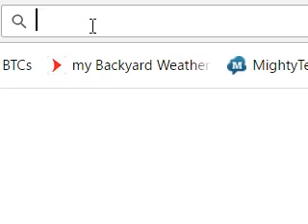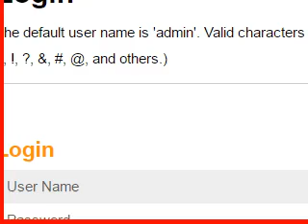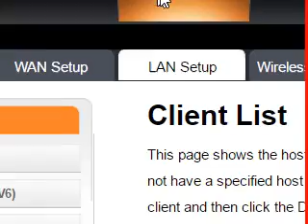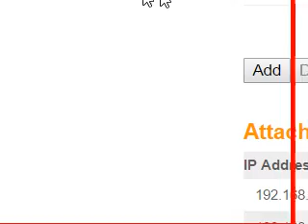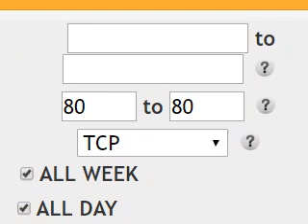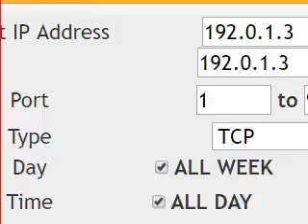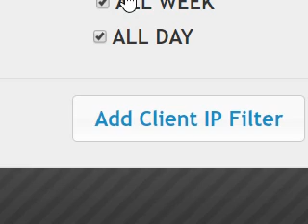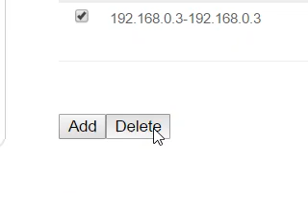How to Apply a Firewall IP Client Filter on the ARRIS Wireless Router (Brighthouse / Spectrum)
How to Apply a Firewall IP Client Filter on the ARRIS Wireless Router (Brighthouse / Spectrum) to block a Client, e.g. if you want to block your children from the WWW overnight. See the quick video.